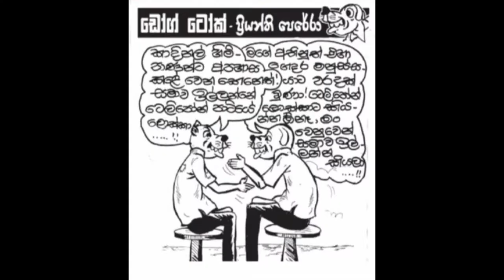පත්තර කාටූන් | Lanka News Paper Cartoons | Jokes | Sinhala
Sri Lanka News Paper Cartoons
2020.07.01